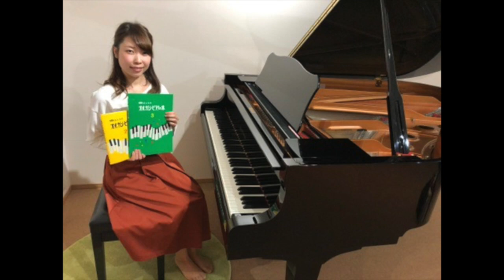かえるのうた｜みんなのオルガン・ピアノの本２（ヤマハ）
# ピアノ教室

シャルテ音楽教室
岐阜県各務原市那加太平町一丁１９２